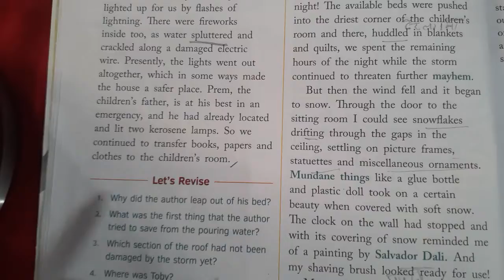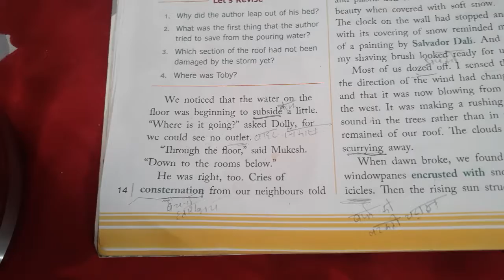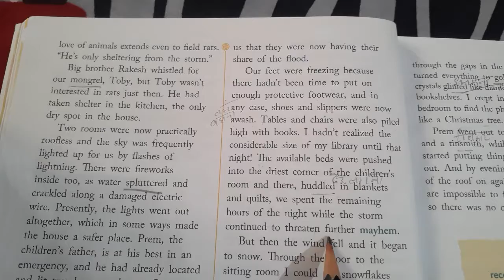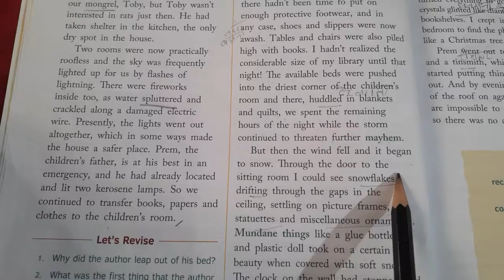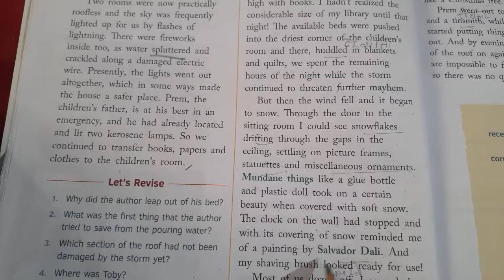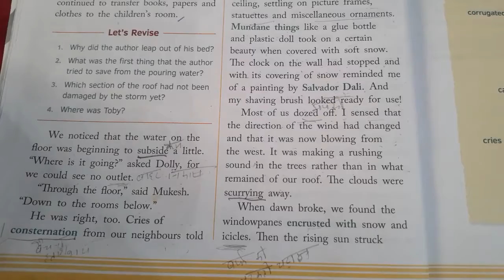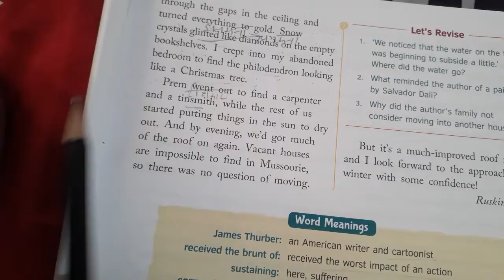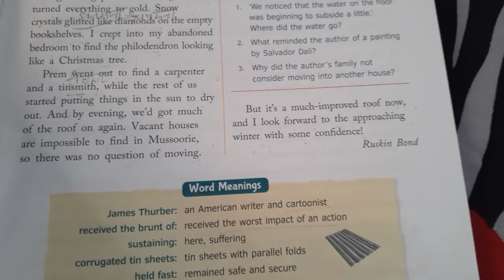Explanation of last part of lesson no.2